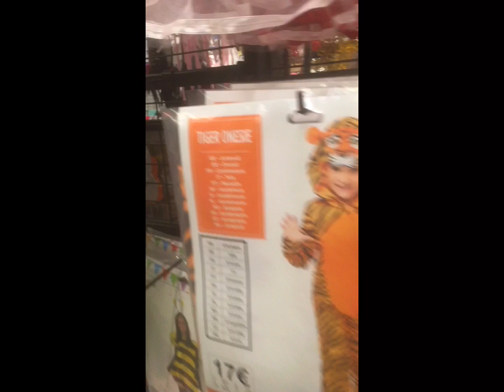Tedi Store in Germany January 20, 2024